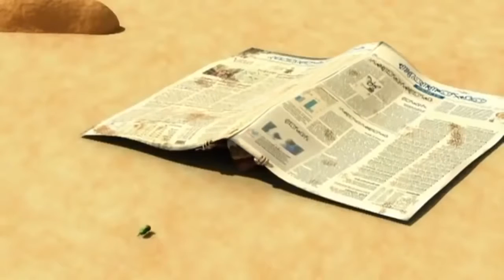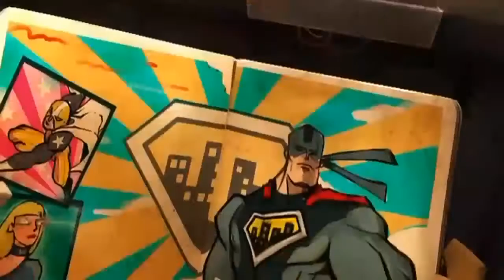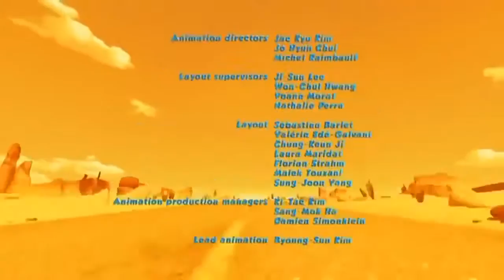Oscar's Oasis New 2016 Compilation - Forbidden Paradise [HD720P]